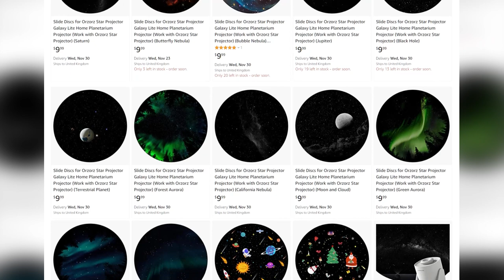17 Space Projection Discs You Need to See (for Orzorz/Pococo projectors)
The discs featured are:

1. Earth and Moon - Not available on its own
2. Merry Christmas
3. Moon & Clouds
4. Bubble Nebula
5. Saturn
6. Terrestrial Planet
7. Pillars of Creation - Not available on its own
8. Blue Aurora
9. Black Hole
10. Little Astronaut
11. Forest Aurora
12. Green Aurora
13. Aurora
14. Moon - Not available on its own
15. Butterfly Nebula
16. California Nebula
17. Milky Way - Not available on its own

They can be used with these projectors (some discs included with the projectors):
👉 Orzorz projector
👉 Pococo Galaxy Home
👉 Pococo Galaxy Lite

We are a participant in the Amazon Services LLC Associates Program as well as other affiliate advertising programs designed to provide a means for sites to earn advertising fees by advertising and linking to Amazon and other websites.

00:00 Introduction
00:25 1. Earth and Moon
00:50 2. Merry Christmas
01:15 3. Moon & Clouds
01:40 4. Bubble Nebula
02:05 5. Saturn
02:30 6. Terrestrial Planet
02:55 7. Pillars of Creation
03:20 8. Blue Aurora
03:45 9. Black Hole
04:10 10. Little Astronaut
04:35 11. Forest Aurora
05:00 12. Green Aurora
05:23 13. Blue Aurora
05:45 14. Moon
06:10 15. Butterfly Nebula
06:33 16. California Nebula
06:59 17. Milky Way